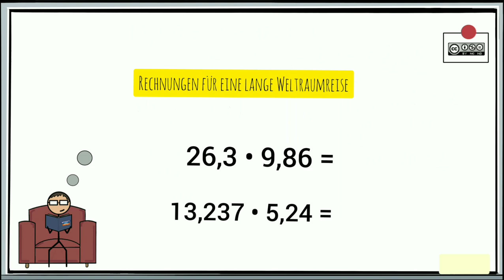Multiplikation von Dezimalzahlen MASTERY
Multiplikation von Dezimalzahlen